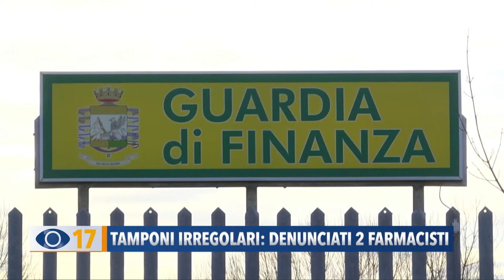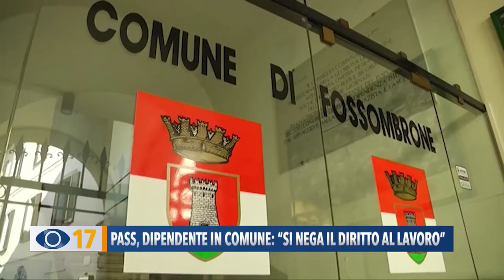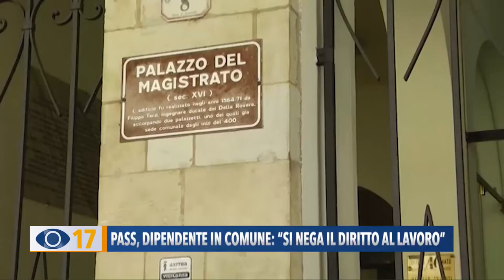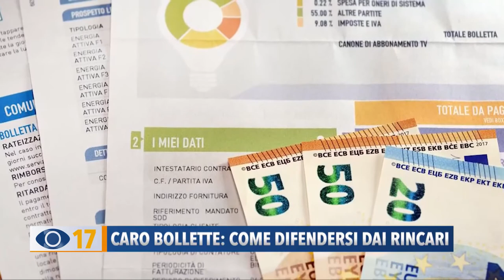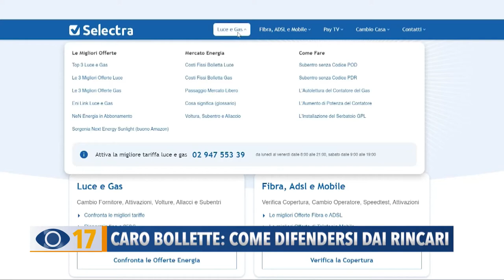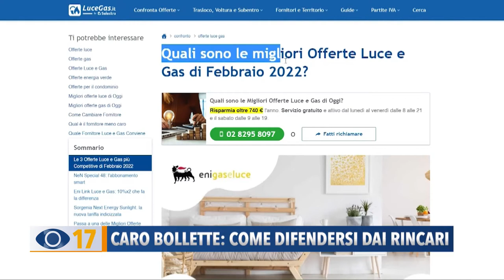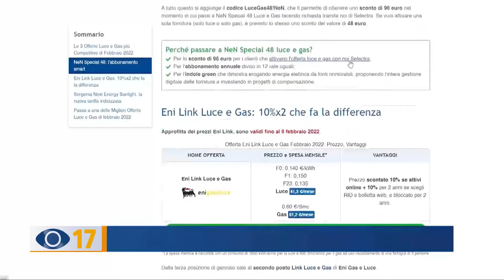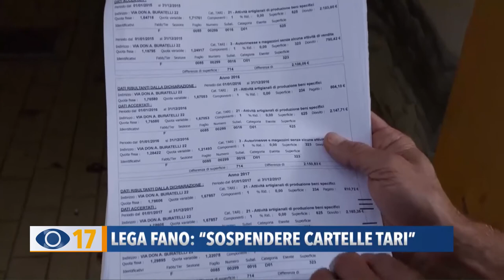Occhio alla Notizia 2 febbraio 2022